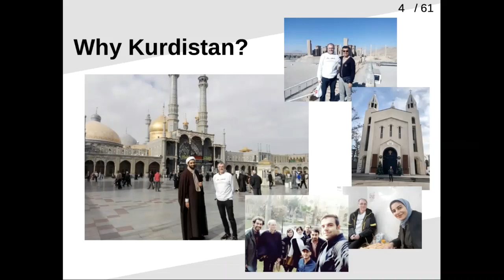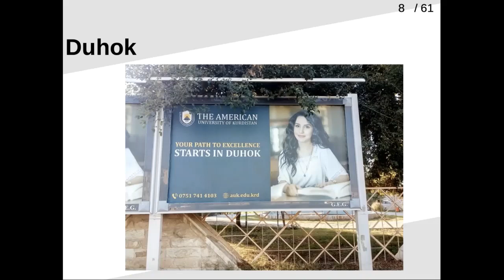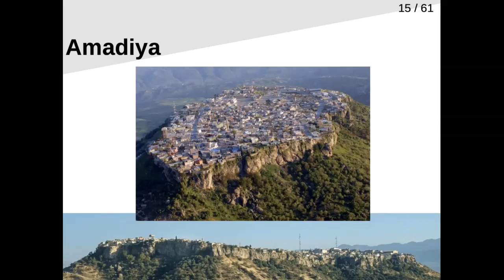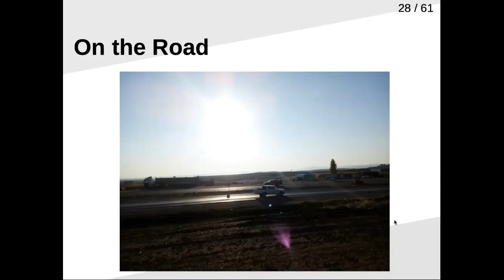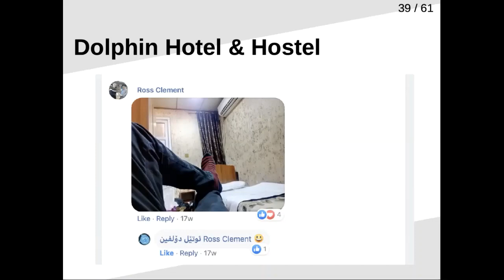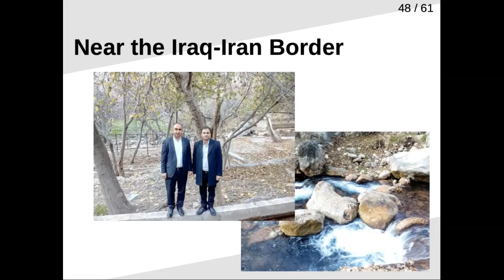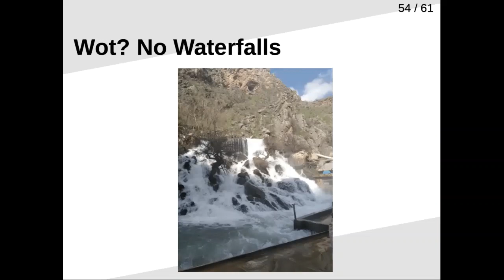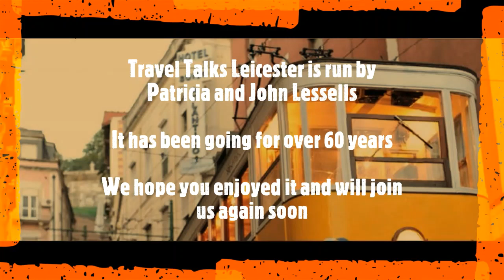Travels to Iraqi Kurdistan | Ross Clement